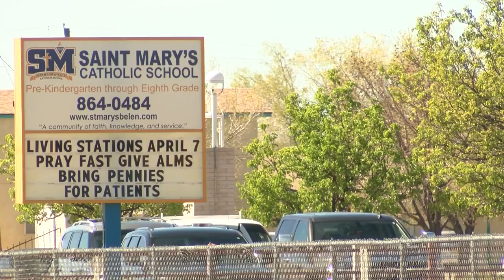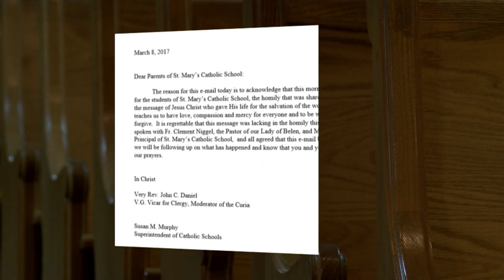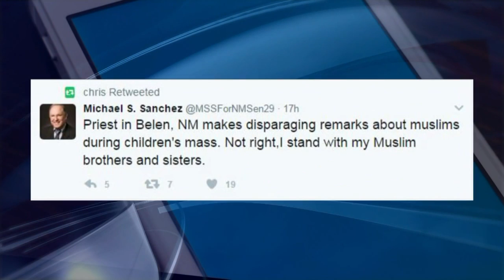Parents accuse Belen priest of making discriminatory comments against Muslims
Parents accuse Belen priest of making discriminatory comments against Muslims - Source